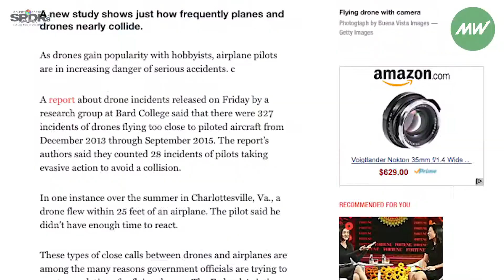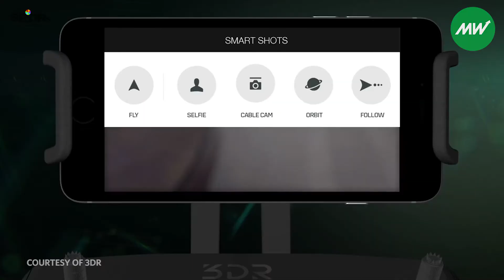Can drones safely mix with airplanes?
By 2025, the Federal Aviation Administration plans for drones to be flying along airplanes over the U.S. But full integration of manned and unmanned aircraft might prove more tricky than Congress expected.